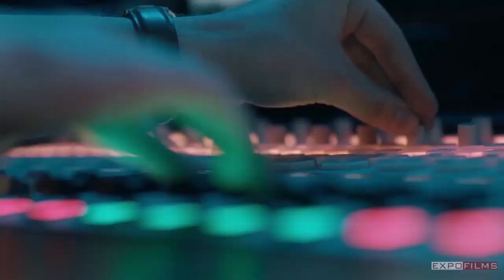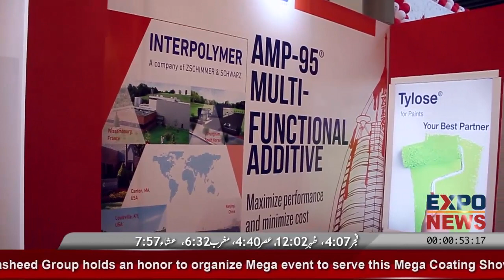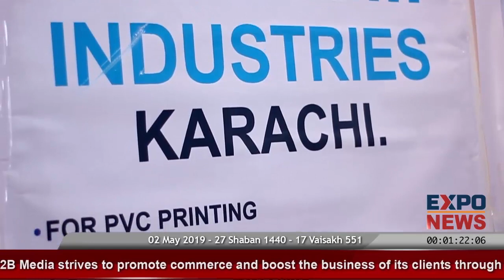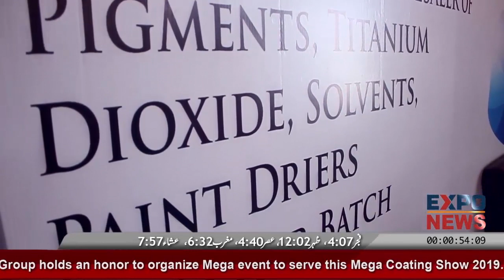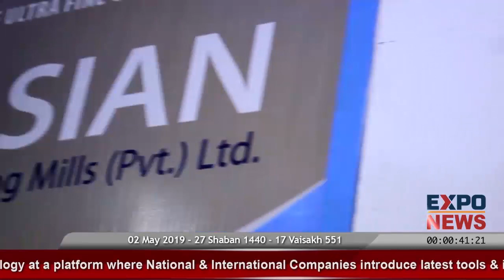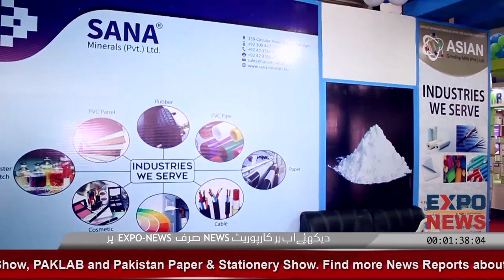Pakistan Coating Show 2019 : Polyurethane Pakistan 2019 : Expo Centre Lahore : EXPO NEWS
Call for Media Coverage 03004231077